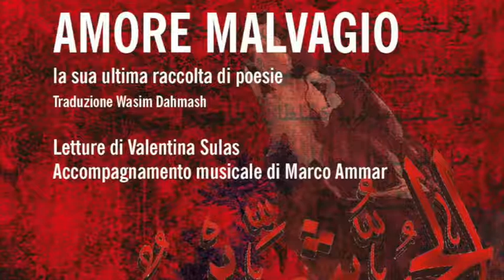Ibrahim Nasrallah: L'amore è malvagio